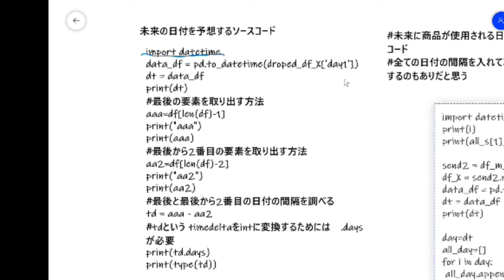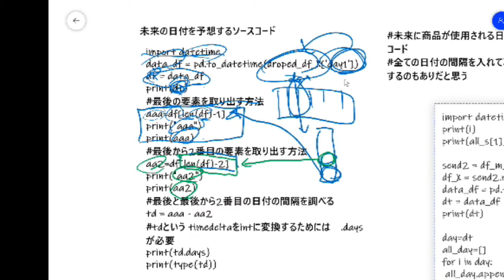python datetime 使い方 how to AI 機械学習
datetime --- 基本的な日付型および時間型

↓ソースコードです！！
import datetime
data_df = pd.to_datetime(droped_df_X['day1'])
dt = data_df
print(dt)
aaa=df[len(df)-1]
print("aaa")
print(aaa)
aa2=df[len(df)-2]
print("aa2")
print(aa2)
td = aaa - aa2
tdという timedeltaをintに変換するためには　.days が必要
print(td.days)
print(type(td))

日付・時間を足す（加算）　これで間隔分未来の値が取得できる
dt2 = aaa + datetime.timedelta(days=td.days)
print(dt2)

視聴ありがとうございますCE Machine Learning所属のAI×CEです
臨床工学技士として病院で働きつつ趣味でAI解析する仕事もしてます＾＾
興味のある方は以下のサイトも確認願います！
I also work as a clinical engineer in a hospital and do AI analysis as well ^^
If you are interested, please check the site below!